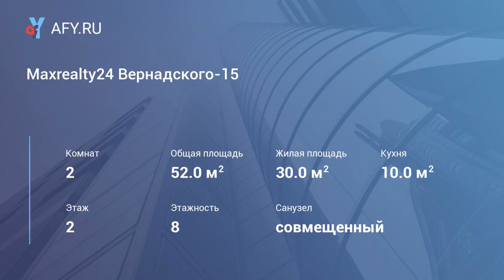Maxrealty24 Вернадского-15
Цена: 3 500 Руб.
1-2 человек 3500 рублей/сутки

3-4 человека 4000 рублей/сутки,

При аренде на 1 сутки только лицам от 25 лет.
Не сдается под мероприятия!

Двухкомнатная квартира под евро в 8-х минутах пешком от метро. Комнаты смежные 15+10, кухня 8 м. Спальных мест 2+2.

Инфраструктура: рядом огромное количество вузов: мгу, рдкб, рудн, ранхигс, мирэа, мгимо, митхт, мпгу, Медицинский университет им. Пирогова, Университет нефти и газа им. Губкина, Бизнес-центр Донской, Московский технологический институт. Медицинские учреждения поблизости: Городская клиническая больница 64 (Вавилова 61), Детская клиническая больница, гкб 1 им. Н. И. Пирогова, Эндокринологический научный центр (Дм Ульянова 11), гкб 4, роддом 25 (Фотиевой 6), Центр акушерства и гинекологии им.Кулакова, клиническая больница Московской Патриархии. Вблизи Воробьевы горы и спорткомплекс Лужники, бизнес-центр «Донской». Круглосуточные кафе, рестораны, супермаркет, бесплатная парковка. Рядом Азбука вкуса, Перекресток, Виктория, Пятерочка, Магнит, круглосуточные рестораны, кафе, торговые центры, аптеки и банкоматы. Удобное месторасположение для туристов и бизнесменов. Аэропорт Внуково в 15 минутах езды.

Сервис: бесплатная уборка 1 раз в неделю, смена белья и полотенец 1 раз в неделю. Отчетные документы и чеки (не входят в стоимость). Круглосуточная поддержка гостей.

Расчетный час – 11.00. Проведение видеосъемок, вечеринок и других мероприятий/праздников запрещено.

Стоимость: без комиссии. В праздничные дни стоимость может отличаться от представленной. Залог в размере суточной стоимости аренды обязателен.